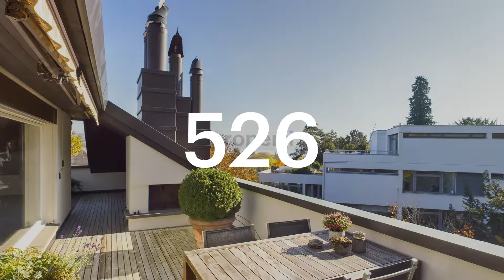2 Jahre properti | November 2021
properti wird ZWEI! Im November 2021 feiern wir unser 2-jähriges Jubiläum und blicken auf all die gemeinsam erreichten Meilensteine, aber auch Learnings und Fortschritte zurück, die wir in den letzten 24 Monaten gemeistert haben!

TeamProperti goes strong! 🚀
Wir sind sehr stolz auf das, was wir in den letzten zwei Jahren erreicht haben. Ein grossen Dankeschön geht an ein grossartiges Team, bei welchem jeder einzelne tagtäglich sein bestes gibt.

Mögen uns die Raketen niemals ausgehen - this was only the beginning! 🚀🚀🚀NowOrNever